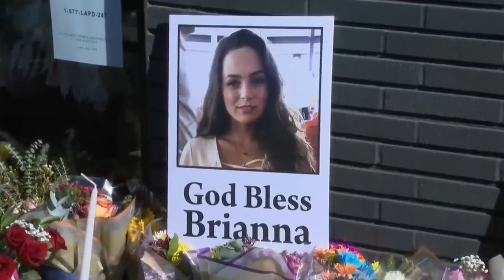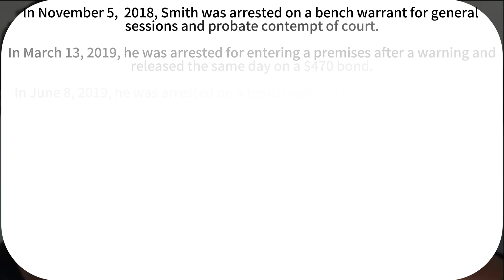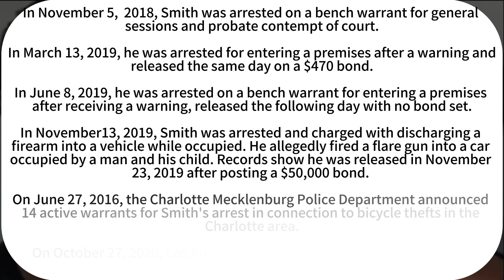Los Angeles Homeless Killer - the Case of a young girl Murdered in the Shop in street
Brianna Kupfer CASE
LOS ANGELES - A homeless man suspected of killing 24-year-old UCLA grad student Brianna Kupfer inside a Hancock Park furniture store was charged with murder.
Shawn Laval Smith, 31, is accused of fatally stabbing Kupfer on Jan. 13. 2022 while she was working alone inside the Croft House boutique furniture store in the 300 block of North La Brea Avenue.

Dear all Creators, Media, Legal Cooperation, and MORE:
To narrate a more comprehensive and accurate story, considerable effort and time have been invested. It took me more than one week to create most of the videos – a testament to the real hard work involved. The majority of clips and images used in my videos are sourced from online platforms. I will address it promptly. Thank you for your understanding.